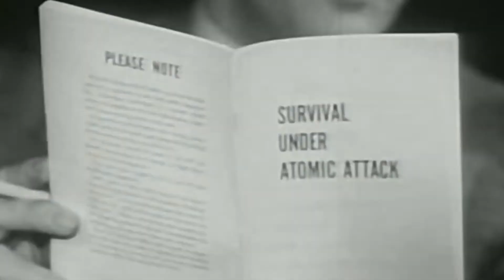Meet the Directors Alexander Cockburn (How We Die)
Una gran conversa amb Alexander Cockburn (How We Die)
A great coversation with Alexander Cockburn (How We Die)

Una gran conversación con Alexander Cockburn (How We Die)
Official Selection - L'H International Film Festival MARCH 8 - 13, 2021

Title: How We Die
Runtime: 01:06:47 min
Country: United Kingdom
Director: Alexander Cockburn
Nominated: Best International Feature Film + Best Documentary Film + Best Director (Alexander Cockburn)
Competition: MARCH 13, 2021 - Gala 19:00h (L'HIFF Awards)

Synopsis: “In the Bhagavad-Gita, a revered ancient Hindu text, the Divine Krishna is asked, “Of all the world’s wonders, which is the most wondrous?” Krishna answers, “That no person, though he or she sees others dying all around them, believes that he or she will die.”
Why are we born? Why must we die? What value can we create from this fragile existence?
'How We Die' is an experimental, immersive, meditation exploring our relationship(s) with death. Our contemporary culture has been described as one that seeks to avoid and deny the fundamental question of our mortality. The original Buddha, Shakyamuni, believed, however, that contemplation of death was a priority, that confronting our mortality compels us to examine our lives and to seek to live meaningfully.